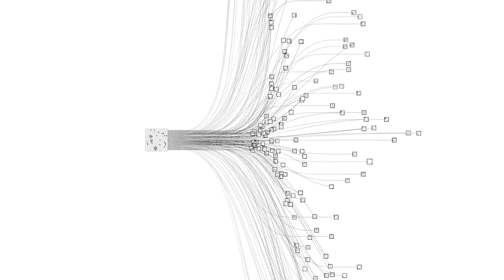Pro Go Player to Take On Google's AI Program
One of the top Go players in the world, Lee Sedol, will face AlphaGo, Google's artificial intelligence program, on Wednesday with a chance to win $1 million. Photo: AP